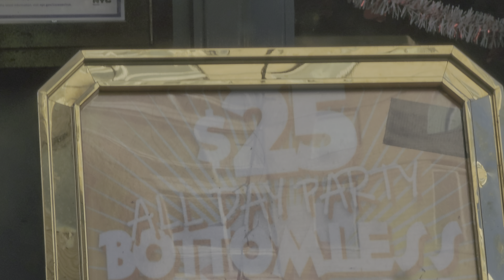February 5, 2022